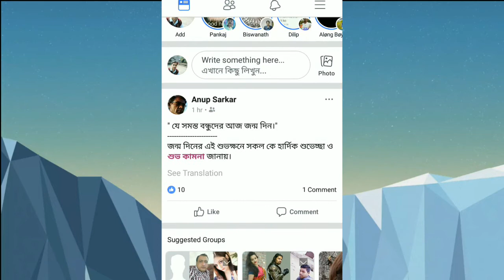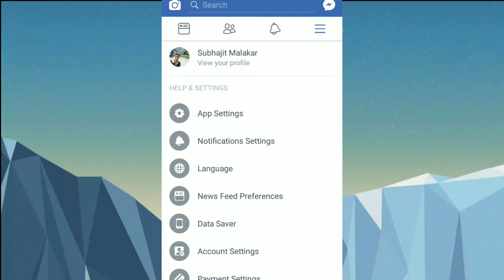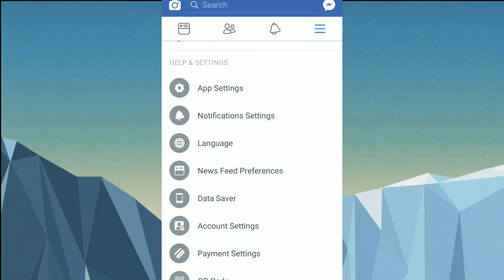Just one setting of Facebook can improve your Photo and Video quality like HD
Is video me main Facebook photos & videos kaise HD jaisa Lage ga uske baare ma bataya hain.Deafualtly facebook Standerd quality picture and videos upload karte hain.Aap aagar facebook pe Hd photos and videos upload karna chahete ho to fir Setting change karna chahiye. Ye video jarror dekhiye.